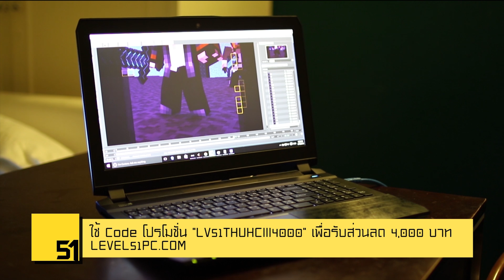Thailand Ultra Hardcore - Season 3 - Episode 8 : หลอดนึงก็สู้!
ขอขอบคุณ
LEVEL51 (Sponser)
ใช้ Promotion Code ( LV51THUHCIII4000 ) นี้เพื่อรับส่วนลด 4,000 บาท เมื่อซื้อ Laptop LEVEL51 ที่
Link ต่างๆ :
Credit